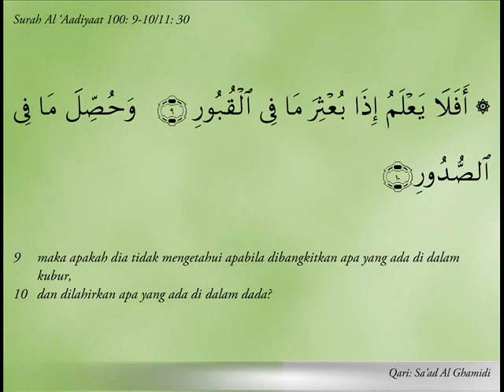Surah 100 Al 'Aadiyaat